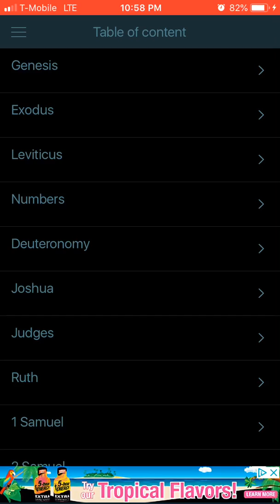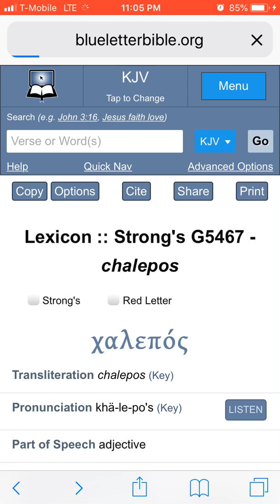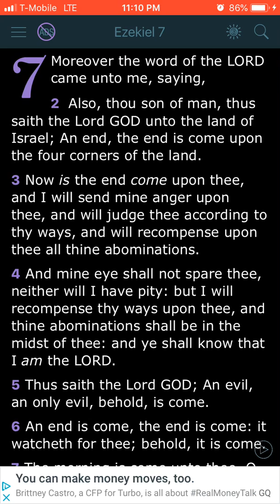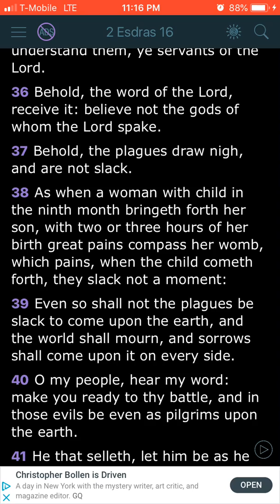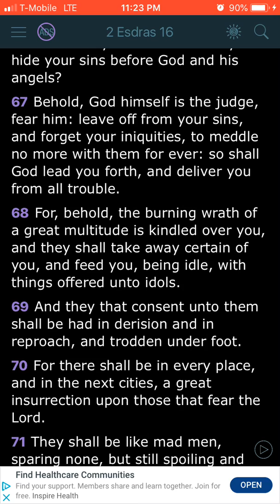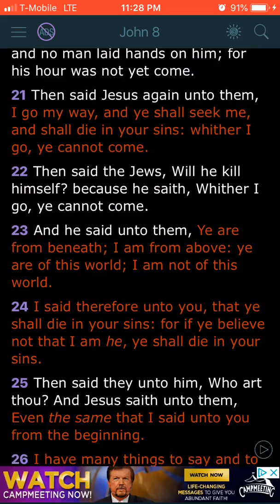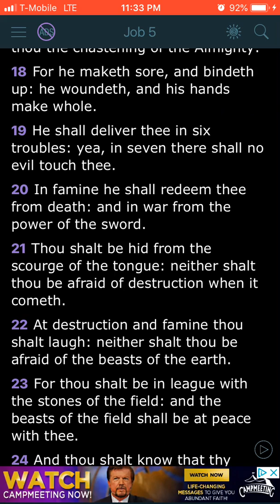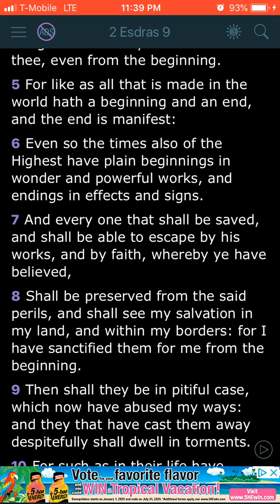We’re Entering Into The Playoffs